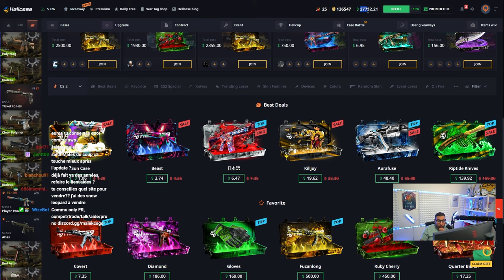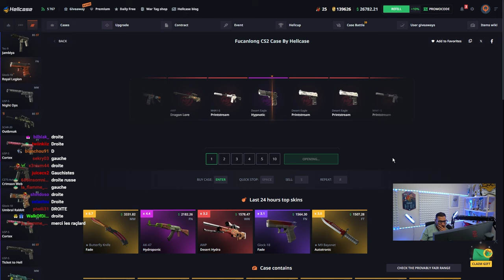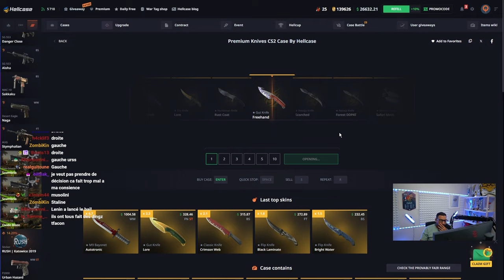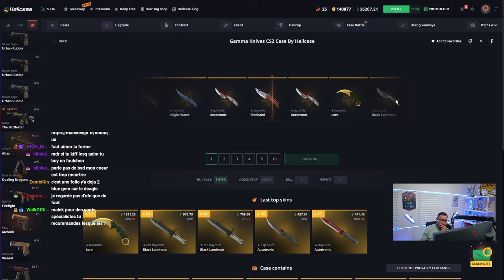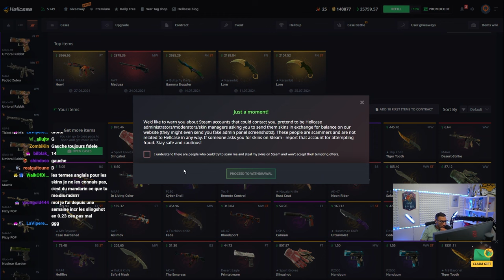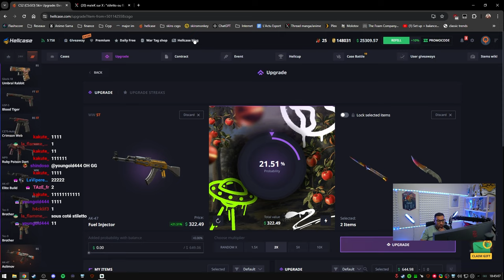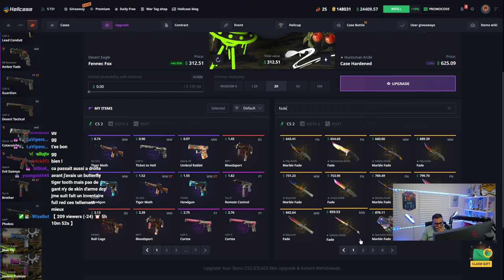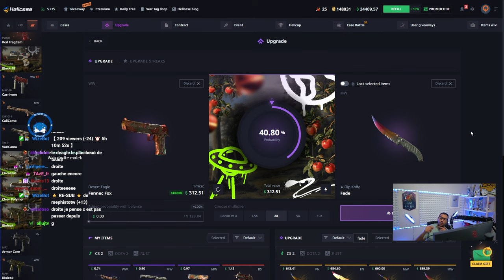2 couteaux win, je régale la commu